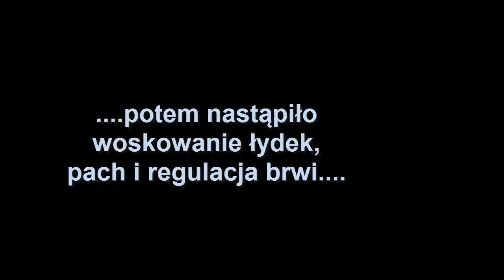207=Może zaciekawi Cię, jak wygląda raz na jakiś czas mój dzionek:)????